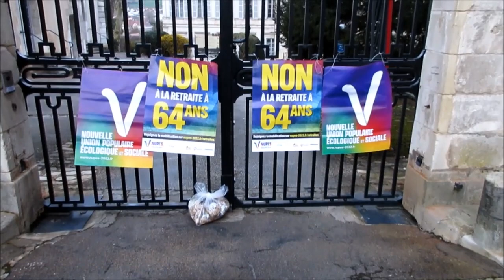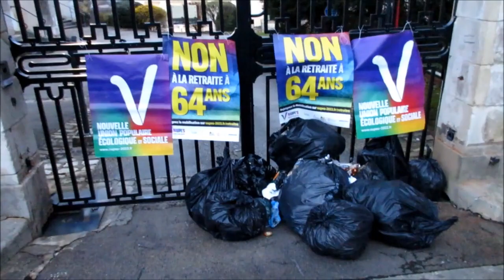Non au 49.3 pour les retraites - Auxerre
Non au 49.3 pour les retraite - 64 ans c'est non, Auxerre
Rassemblement pour protester contre le 49.3 pour les retraites du jeudi 16 mars 2023 à Auxerre.

Prochaines dates :
samedi 18 mars 2023 - Réunion publique retrait de la réforme des retraites, 18h30 Milleclub des Brichères, Auxerre.
mardi 21 mars, 12h, rond-point avant Leclerc - Auxerre (tractage et rassemblement).
jeudi 23 mars 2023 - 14h, Maison des syndicats - Auxerre
jeudi 23 mars 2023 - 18h, Charny-Orée-de-Puisaye (manifestation, départ place Victor Hugo)